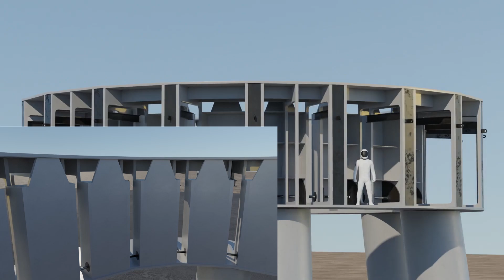SpaceX actual construction progress of the launch table at the south Texas launch site in Boca Chica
Work also continues on the launch table. Further cuts were made on the narrow segments on the inside of the launch table. Steel beams were welded to the steel plates that close the narrow segments on the outside and protrude loosely to the inside.
The whole launch mount had to be reinvented by SpaceX for the big starships and the huge super heavy boosters.
We don't really see anything on the construction site that resembles other launch mounts.
The launch tower, launch table and tank farm are currently evolving rapidly as the first super heavy tests are scheduled to begin in a few weeks.

Special thanks to @StarshipGazer!
His great photos help me to get an accurate picture of the structures on the construction site and the launch pad. THANK YOU

You can find my latest SpaceX Starbase Boca Chica UPDATES on my Twitter channel

I will upload more updates here in the future.

Have fun

SpaceX aktueller Baufortschritt des Starttisch auf dem südtexanischen Startplatz in Boca Chica

Auch die Arbeiten am Starttisch gehen weiter. Weitere auschnitte wurden an den schmalen Segmenten auf der innenseite des Startisch gemacht. An den Stahlplatten die die Schmalen Segmente außen verschließen wurden Stahlträger angeschweißt die lose nach innen ragen.
Die gesammte Starthalterung musste von SpaceX für die großen Sternenschiffe und den riesigen super Heavy Boostern neu erfunden werden.
Wir sehen auf den Baustelle eigentlich nichts was anderen Starthalterungen ähnelt.
Der Startturm, Starttisch und die Tankfarm entwickeln sich aktuell sehr schnell weiter da schon in wenigen wochen die ersten Super Heavy Tests beginnen sollen.

Ein spezieller Dank geht an @StarshipGazer!
Seine tollen Fotos helfen mir dabei ein genaures Bild von den Strukturen auf der Baustelle und der Startseite zu bekommen. DANKE

Meinen neuesten SpaceX Starbase Boca Chica UPDATES findet ihr auf meinem Twitterkanal

Wenn sie nichts verpassen wollen dann Abbonieren sie bitte mein Kanal und aktivieren die Glocke.
Ich werde hier in Zukunft weitere Updates hochladen.

Viel Spass